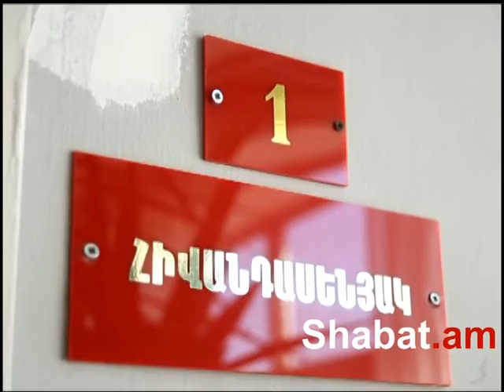Առաջնագծում «վագր» տղերք են կանգնած